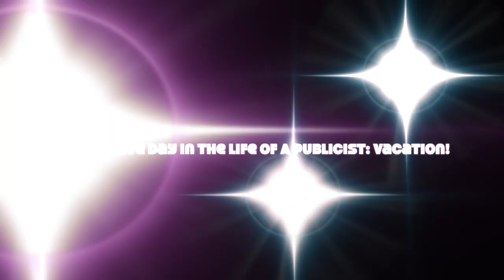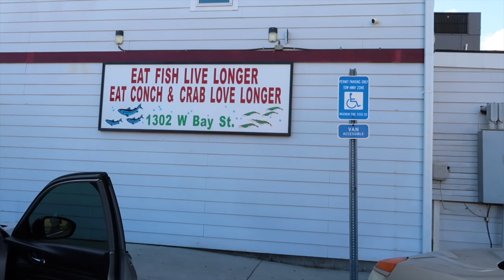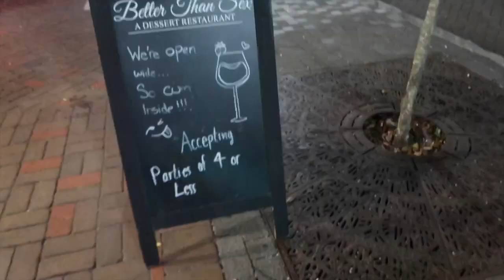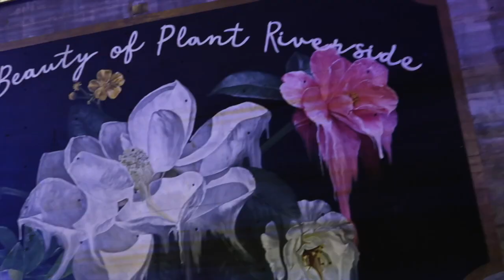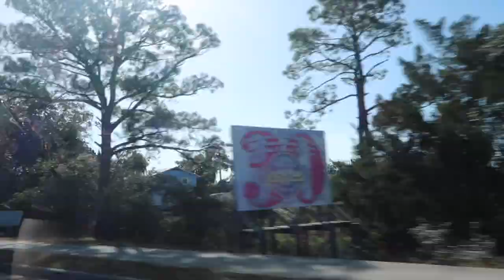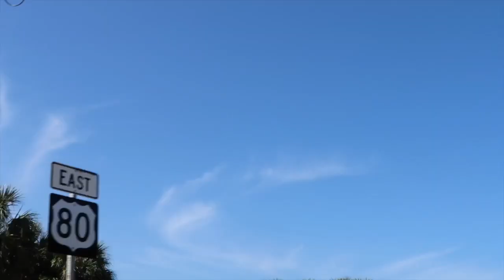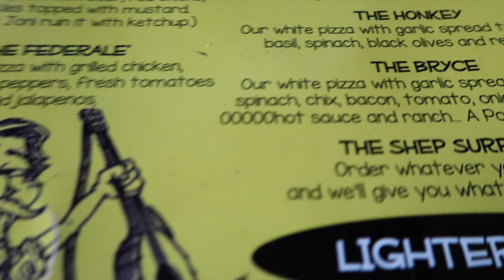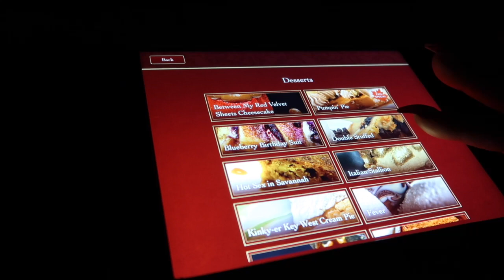Productive Day In The Life Of A Publicist: Episode 7|Vacation Time!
Welcome back to a productive day in the life of a publicist with a little twist...I went on vacation. Yes sometimes the most productive person needs to take some time off and relax! I took a little vacation to Savannah, GA to go to the beach and take in the scene!
Welcome to ktthepublicist, where you learn a little more about the life of a publicist who works a 9-5, own their own business and a content creator (yes all three) while trying to maintain a normal life. Tune in every Sunday, Wednesday and (some) Fridays to catch the latest video that talks about business, career and lifestyle topics!